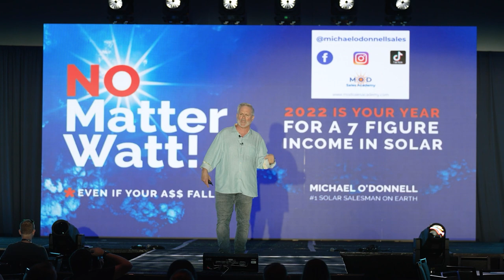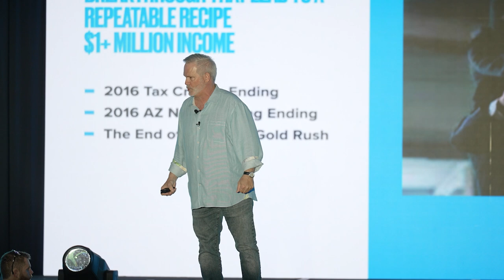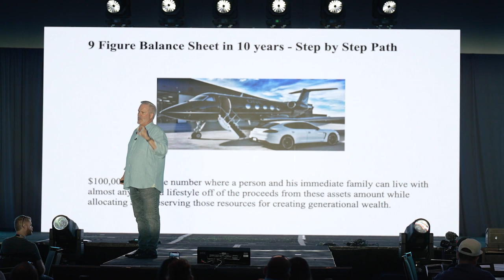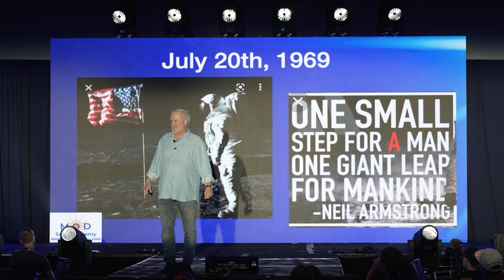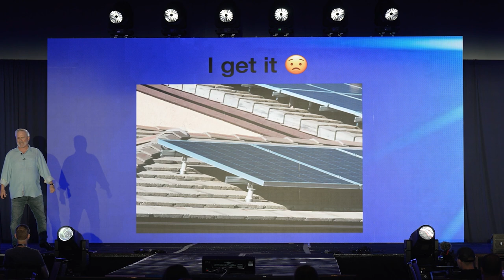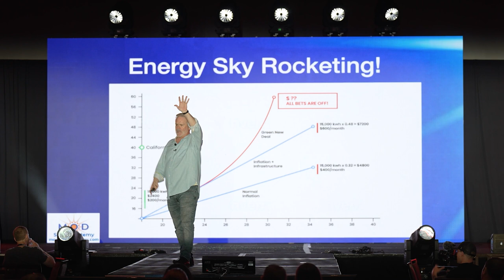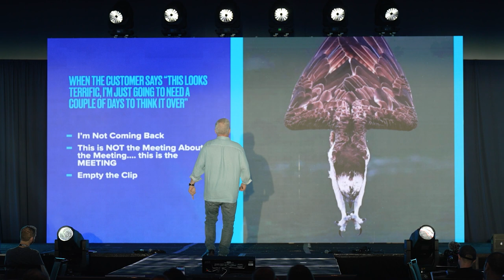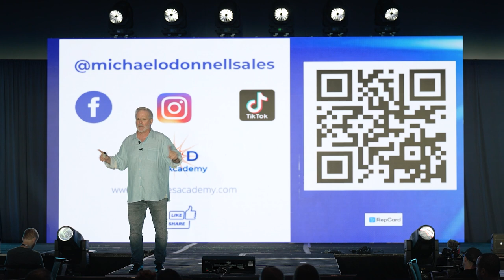Michael at Blue Collar American Dream Tour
It's time to light your asses on fire 🔥 That's what my speech is all about, so tune in and be prepared to level 🆙 💰📈